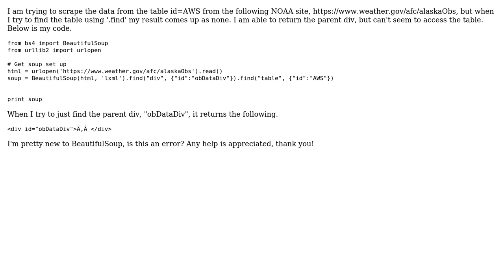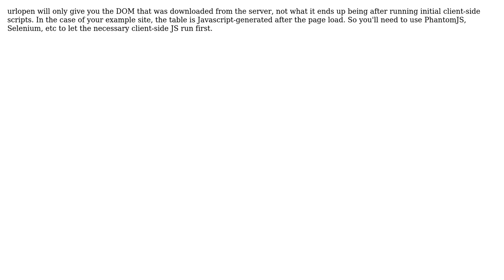Cannot find table using Python BeautifulSoup (2 Solutions!!)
Cannot find table using Python BeautifulSoup

With thanks & praise to God, and with thanks to the many people who have made this project possible! | Content (except music & images) licensed under CC BY-SA | Music | Images & others | With thanks to user sgrozz user Sam Chats user Matt O and the Stack Exchange Network Trademarks are property of their respective owners. You are responsible for your own actions.